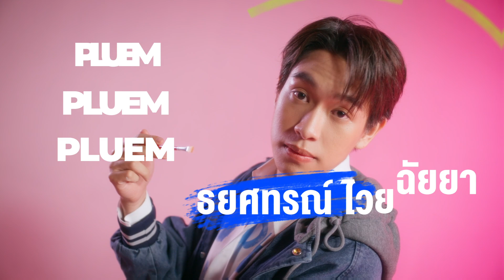ACROSS THE SKY | INTRODUCTION VIDEO “PLUEM THAYOTSATORN"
INTRODUCTION VIDEO “PLUEM "

ทำความรู้จักกับ ปลื้ม ธยศทรณ์
รับบท หมอก
จากละคร ACROSS THE SKY ลัดฟ้าล่าฝัน